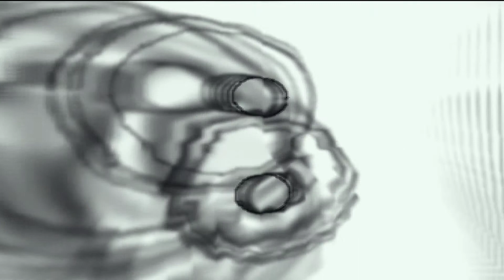Dj Rufat year 2087 Remix